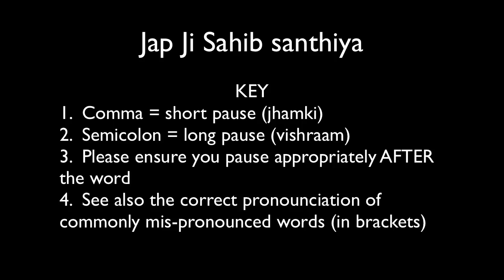Japji Sahib Santhia #4 - Pauria 32 - 38 and Salok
#4 of 4 videos on Japji Sahib Santhia (pronunciation) - How to use this video - Listen to the proper pronunciation is given by Bhai Jivanpal Singh, a young Singh from the UK and then repeat along with the second reader. Please keep checking here, we will put the link to the PDF file for the text and also you can download the entire MP3
Still to follow on this series.  Videos on writing Gurmukhi and much more.
This is all part of Stage 3 in our Five Stage Plan of systematic parchar of Sikhi. More @
Basics of Sikhi is an educational endeavor by Everythings 13, an educational charity dedicated to spreading the wisdom of the Sikh Gurus. Find out more about our work and support us